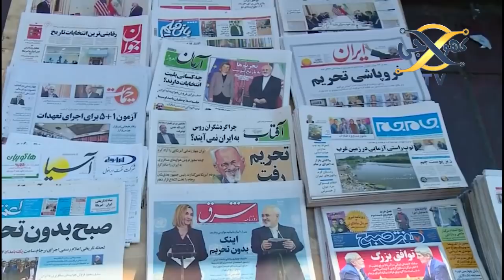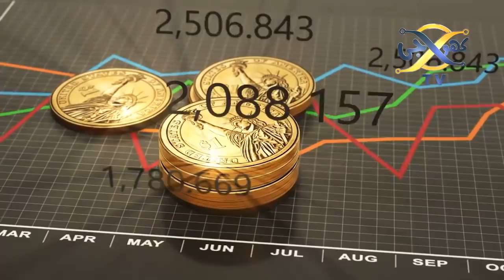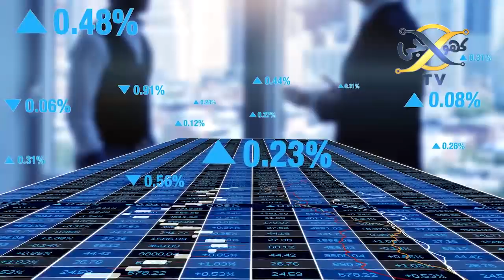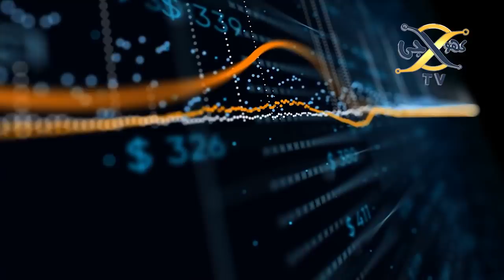US China trade war comes into different way | Khoji TV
US China trade war comes into different way.
Khoji TV is a project of Talha Films
Our Team
CEO : _________________ Talha Labib
Editor :________________ Syed Karar Abbas
Voice Over : ___________ Majid Malik
Writer :________________ Husnain tayyab